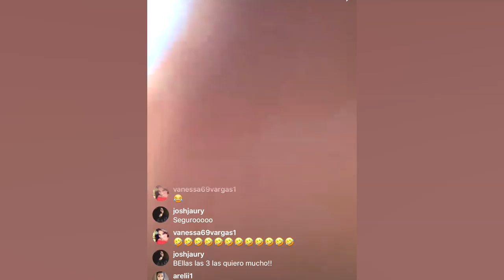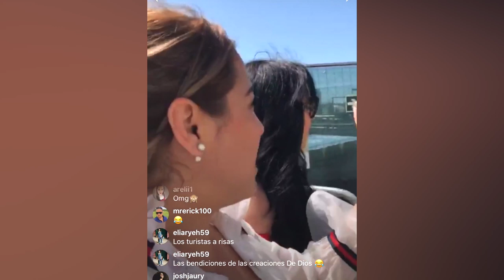Las Leal en Venezia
Venezia